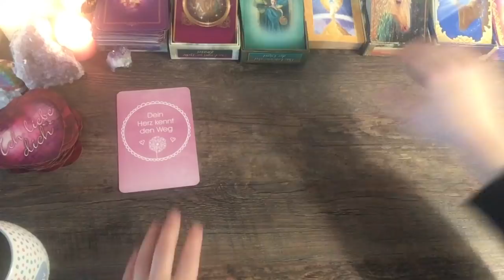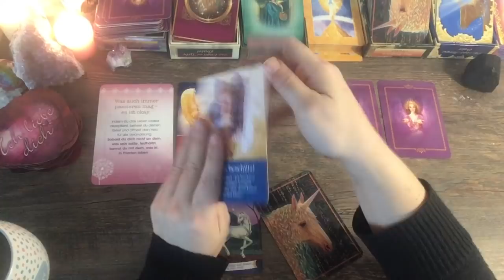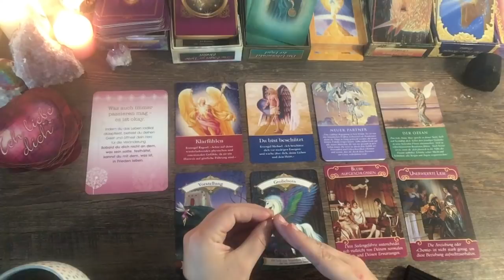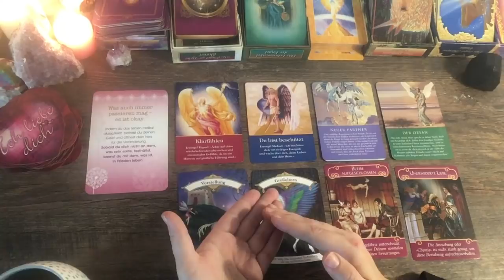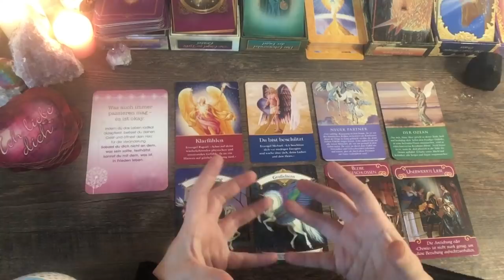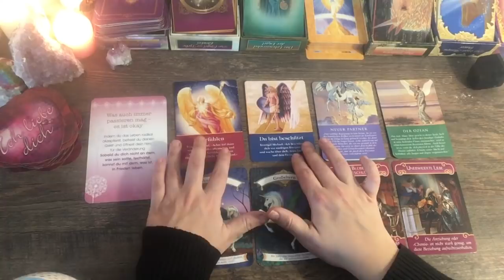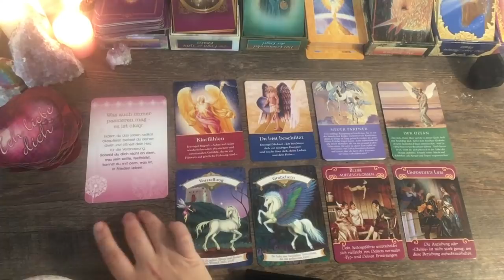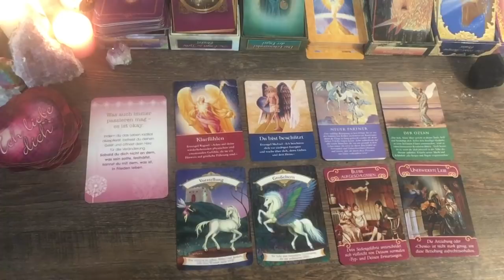✨Diese Erfahrung wird dich jetzt stark machen! ✨👌🏻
Nur du entscheidest über dein eigenes Leben - nicht die Karten!